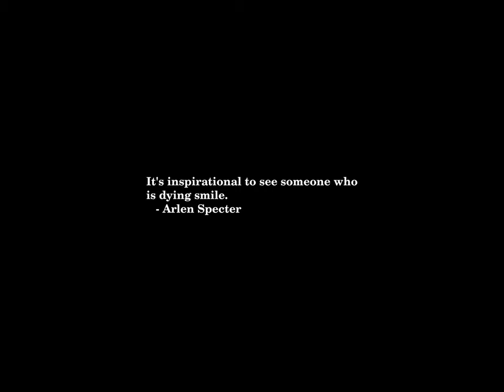Sunrise Time-lapse: Saturday, August 10, 2024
On this day:
   Chicago incorporated as a village of 300 people, 1833
   Major terrorist plot to destroy aircraft disrupted by
   Scotland Yard, 2006
   US and Panama agree to transfer the canal in the year 2000, 1977
   Independence Day in Ecuador
   Ian Anderson (Jethro Tull) is born in Edinburgh, Scotland, 1947
   Alexander Glazunov is born in St. Petersburg, Russia, 1865

Today's random fortune, quote, or snark:
You need no longer worry about the future.  This time tomorrow you'll be dead.